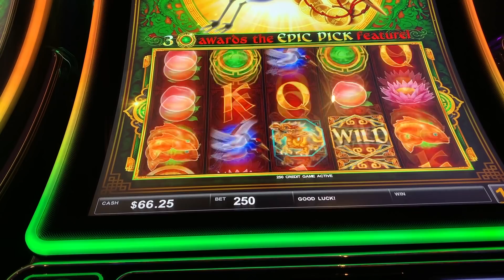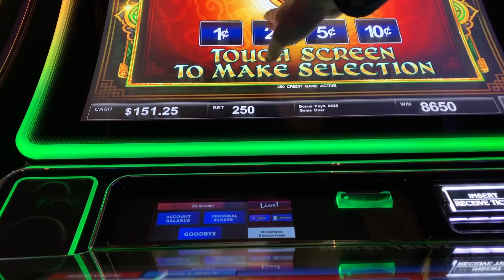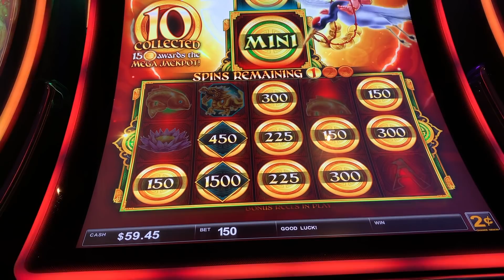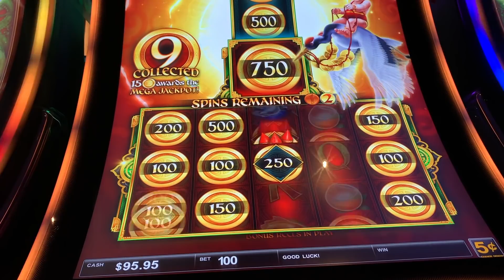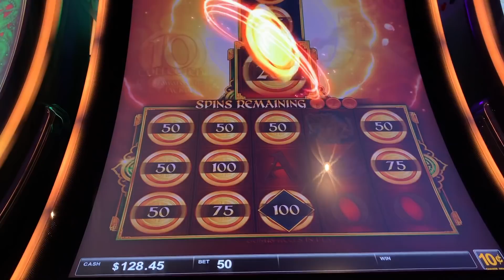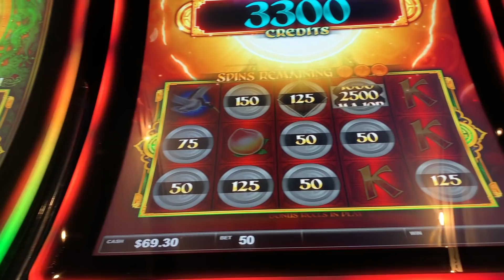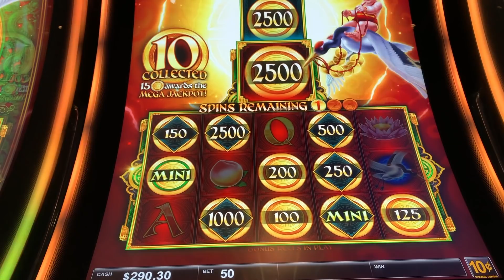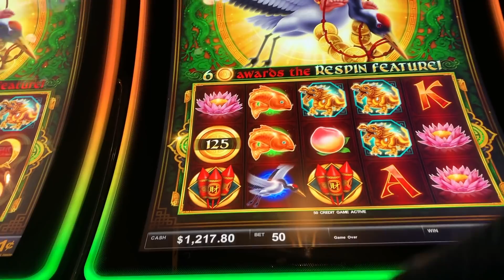★SUPER BIG WIN!★ 🧨ROCKET AND LOCK IT! EPIC FORTUNES Slot Machine (SG)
★SUPER BIG WIN!★ 🧨ROCKET AND LOCK IT! EPIC FORTUNES Slot Machine (SG). Got to try out this new slot machine on all denominations at Live! Casino Philadelphia this past weekend and it ended with a bang! Have you tried this one yet?